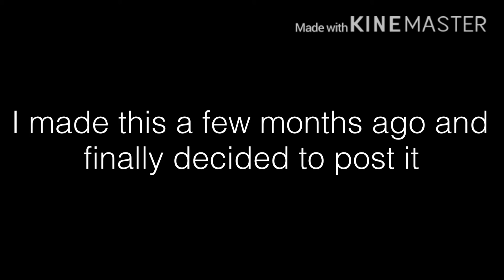Old Video || Get You The Moon || GLMV || (Vent)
This is a video from a few months ago. I made this video before I changed my OC and it's a vent.

Song:
Get You The Moon - Kina (ft. Snow)

Apps Used:
Gacha Life
Kinemaster